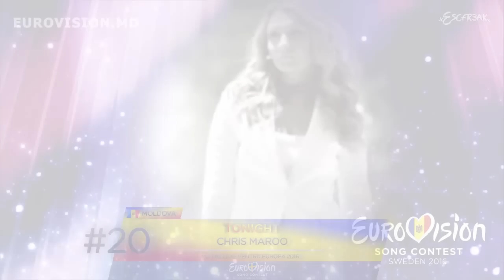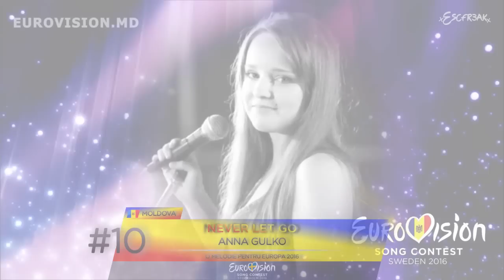Eurovision 2016: Moldova - My Top 24 | O Melodie Pentru Europa 2016 [with comments]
This is my top 24 from the Moldovan National Final for Eurovision 2016. ❤
It is 100% my opinion, so all you can do is to respect it and to agree or disagree.

24. I usually don't like calling songs 'crap' but... this is crap.. (0/10)
23. Girl... we're in 2016, not in 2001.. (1/10)
22. Too funky and forgettable for my taste (1/10)
21. I like the style and the attitude of the song, but it goes nowhere and is utterly boring (1,5/10)
20. Why making a song that only goes "lalalalalala" (2/10)
19. Boring and forgettable (2/10)
18. Wait.. didn't we just have this... (2/10)
17. Nice verses, disappointing chorus, cliche lyrics.. and more lalalas (2,5/10)
16. Wow even more lalalala... and 0 points for the originality of the song title. Shouldn't even dare to compare to Ivi Adamou.. (3/10)
15. Okay song, but pretty dull... nananana really? (4/10)
14. I love the opera part, the rest is pretty uninteresting.. This could be good live tho (4/10)
13. Really nice melody but it feels like something's missing (5/10)
12. Nice attempt to do a catchy drum and bass song but the outcome is really flat (5,5/10)
11. A bit flat produced, but catchy melody (6/10)
10. Reminds me of Madonna's "Ghosttown", overall okay ballad (6/10)
09. This is catchy! Will I listen to this too much, it might become annoying.. (6,5/10)
08. Amazing chorus with a nice melody but.. something is missing (7/10)
07. Yay epic song with amazing traditional sounds but... do we really need a Lautar 2.0? (8/10)
06. Love the mix of dubstep and traditional! (8/10)
05. THIS IS SO CATCHY omfg, the more I hear this, the better I find this!! I wouldn't mind this epicness in Stockholm (9/10)
04. C'mon, she's trying harder than Sanna Nielsen.. give her a chance :( Great song (9/10)
03. Wow, that drama, that passion and those dubstep sounds in the background *-* (9/10)
02. This was close to be my favourite, amazing and catchy song with amazing folk-y mouth organ sounds! Not my first, but this would be the song I really want to see in Stockholm! And what's up with all the dislikes on their YouTube videos? (10/10)
01. Typical Eurovision dance party cracker, but I just can't not put this first, it has a catchy melody, a singer that can actually sing and with the right performance it could do really well! (10/10)
Good luck, Elle and Lidia! ❤

Level of the selection: 5/10
I didn't expect something different from a national selection that had only about 5 submissions at a time... but well, there are a few great songs, a few nice songs but the rest is just utterly bland in my opinion. Hopefully anyone of my top 7 wins, otherwise I see gloomy for Moldova this year..
Design made with PowerPoint.